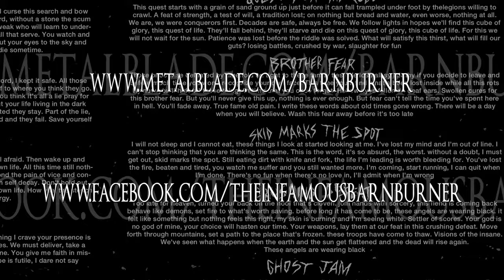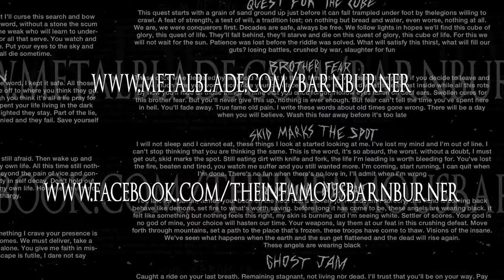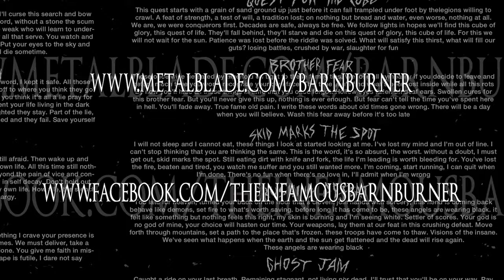Barn Burner - Keg Stand and Deliver (OFFICIAL)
"Keg Stand and Deliver" from Barn Burner's second album, "Bangers II: Scum of the Earth".